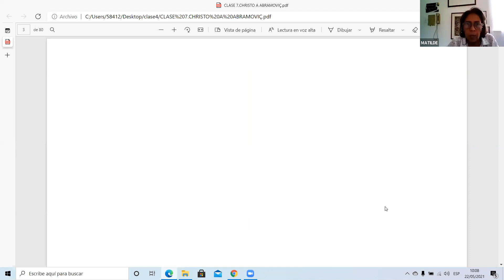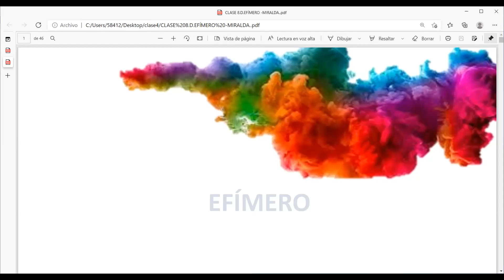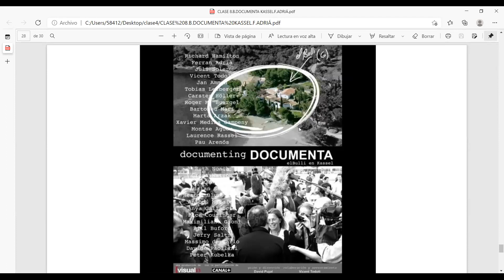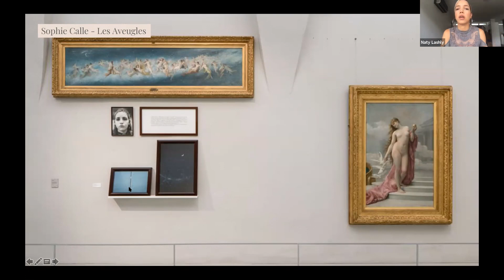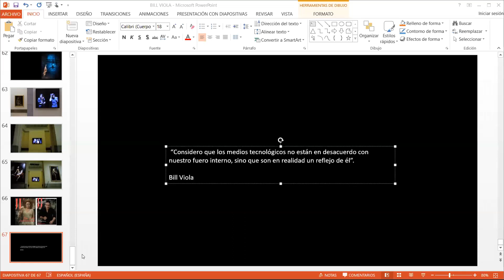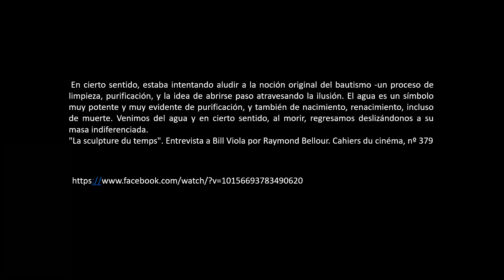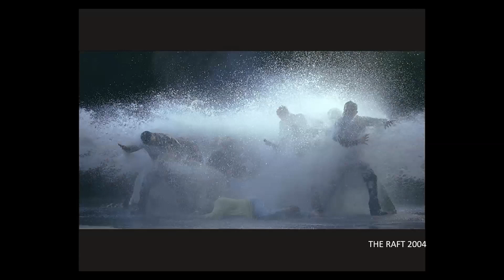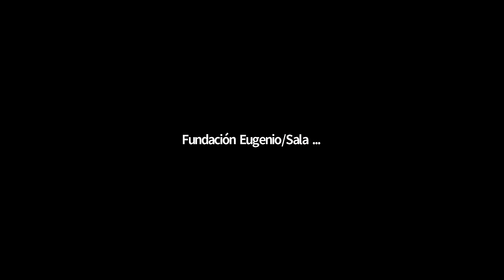IV. Espacios para exhibir el arte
Taller dirigido por la Profesora Matilde Sánchez - Diplomado de Arte Contemporáneo de la Sala Mendoza